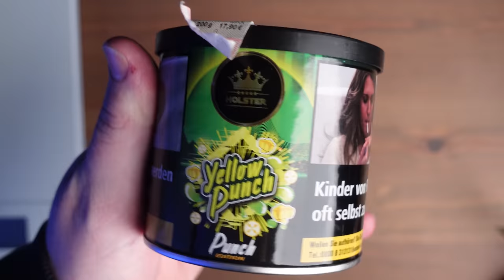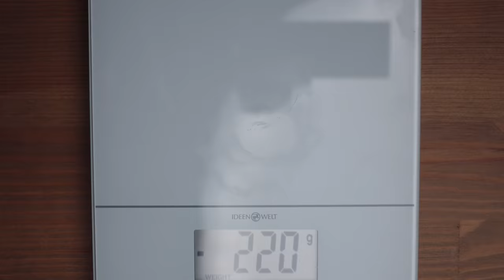HOLSTER YELLOW PUNCH! Lemon Chill is BACK!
Meine Meinung zum Holster Yellow Punch! :)

AMAZON EMPFEHLUNGEN

*1 KG Kohle
*1 KG Kohle
*4 kg (Billiger)
*60€ Set
*45€ Set
*30€ Set
*Mundstück + Schlauch
*Universal Molassefänger
*18/8 Molassefänger

Mein Tech-Equip
PC:

MUSIC & CREDITS

Beaster - Awakening
DJ-Quads-Blushes.mp3